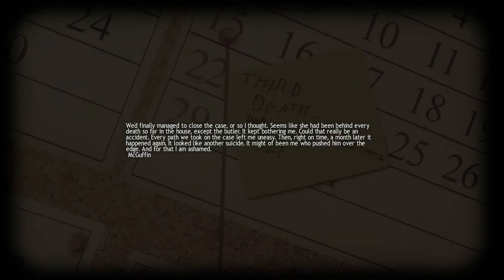LUCIUS - 2 Girls 1 Let's Play Part 6: Jump!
I was not expecting the naked butt, but there it was.